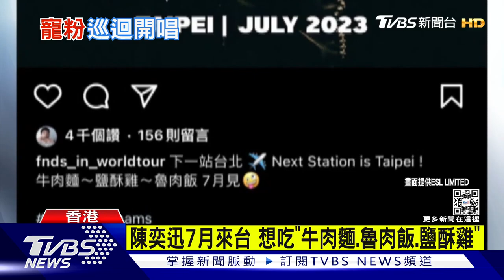【星聞爆爆】歌王降臨 陳奕迅7月來台演唱「下一站台北」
陳奕迅全新巡演，1月在香港紅館完成27場演唱會，今天(19號)驚喜宣布，下一站將在7月來台開唱，這也是陳奕迅時隔7年後，第4度站上小巨蛋，他還透露想吃台灣小吃，點名牛肉麵.鹽酥雞和魯肉飯。

2013年TVBS歡樂台第二部原創概念劇